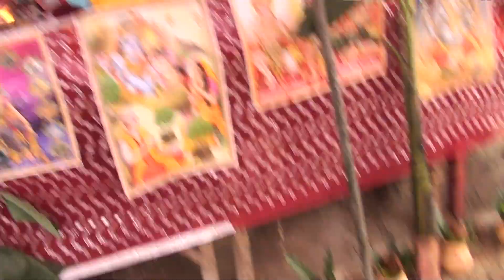सुपरहिट भजन_मेरे घर आना मेरे बाके बिहारी ◆suparhit bhajan// mohini shastry 7037742720